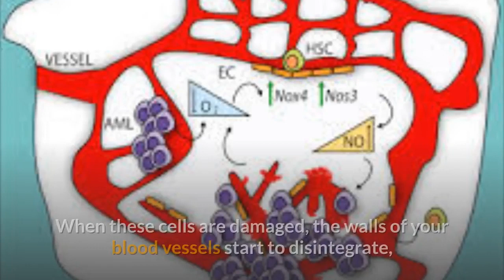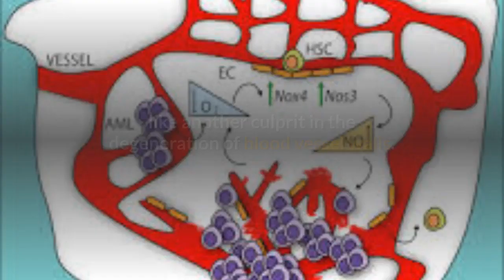What Causes A Diabetic To Go Blind?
Have you ever wondered why diabetics need limb amputations more than the average person?

Have you ever wondered why blindness, heart attacks, and strokes are more common in diabetics?

In short, diabetes damages blood vessels, and the abovementioned problems occur when the blood circulation to your limbs, retina, heart, and brain is cut off.

That’s why it is so important to reverse your diabetes permanently before the damage is done.

Here is the 3-step strategy my mother used to cure her diabetes, which you can follow to see results in 28 days or less.

and share my video. In this way, you will get notified whenever I released a new video.